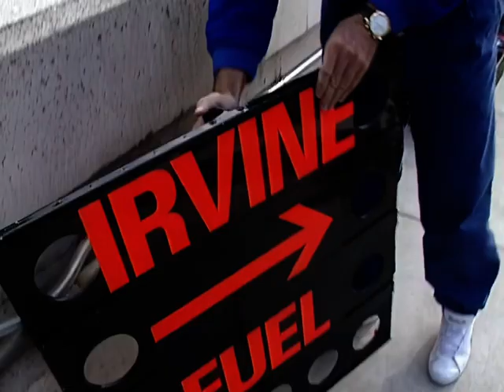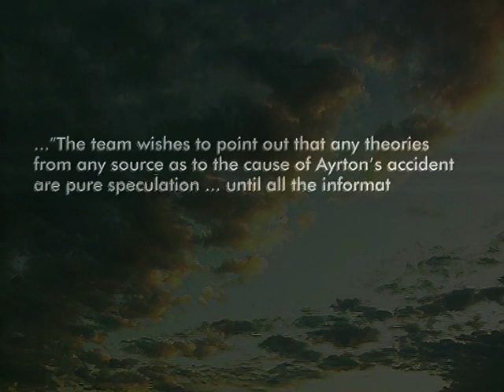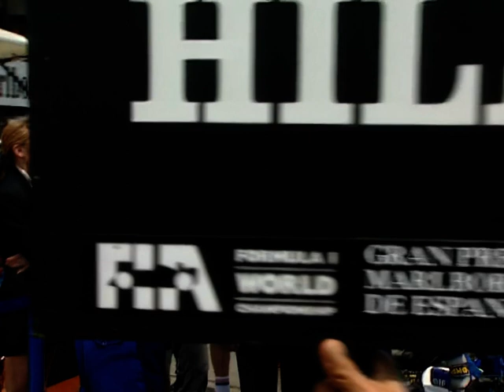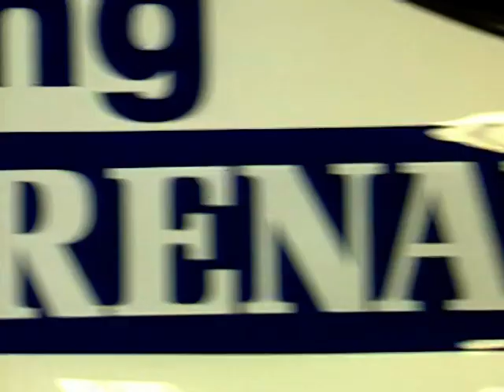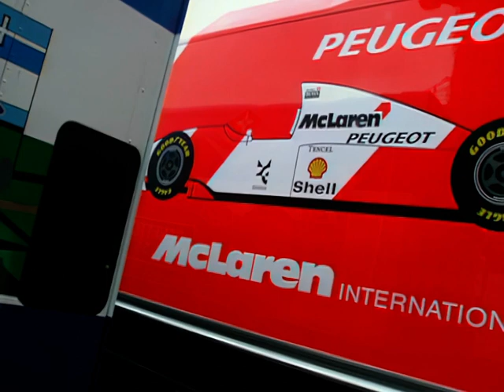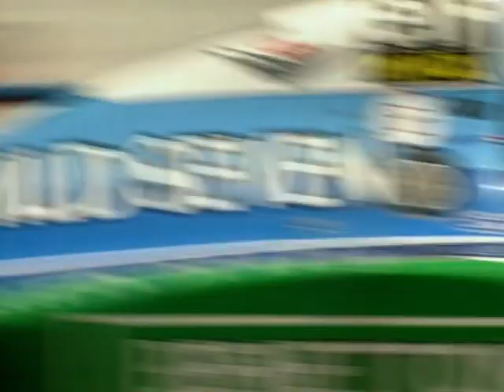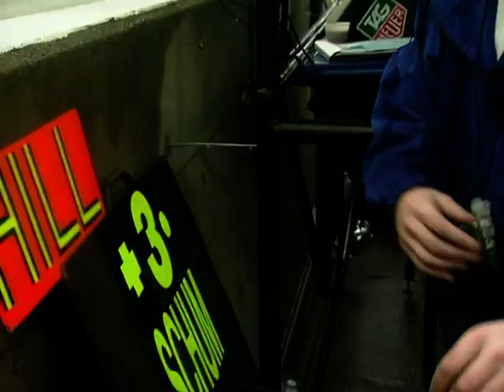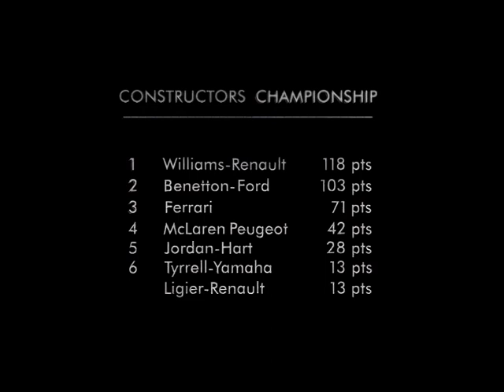F1 Season Review 1994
The season review for the Formula 1 championship of 1994.